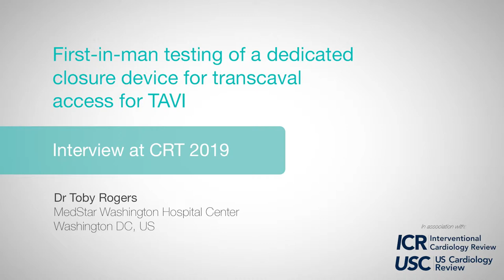CRT 2019: Dedicated Closure Device For Transcaval Access For TAVR - Dr Toby Rogers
Dr Toby Rogers (MedStar Washington Hospital Center, Washington DC, US) discusses First-in-man testing of a dedicated closure device for transcaval access for TAVR

Filmed on site at CRT 2019 by Radcliffe Cardiology

Questions:
1. How often is transcaval access conducted, and for which patients?
2. Could you describe the novel device and how it works?
3. What data are you presenting at CRT 2019?
4. What were your findings?
5. What conclusions should be made?